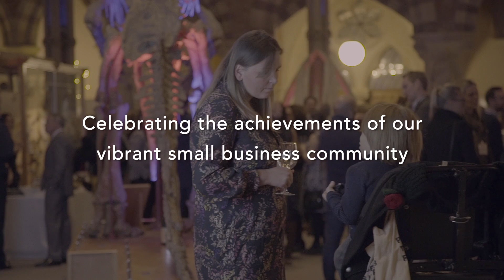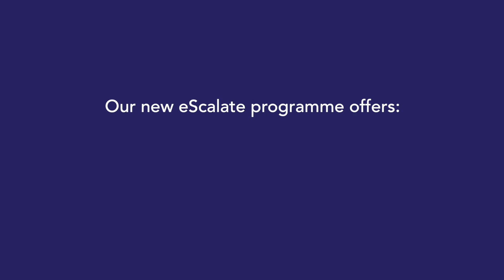OxLEP Business: A celebration of our Journey and Future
On 19 November 2019, Oxfordshire’s small businesses gathered together to celebrate the achievements of this vibrant community and also to look to the future of the business support available through OxLEP Business.